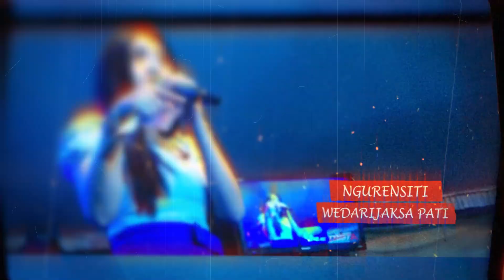GANG DOLY - NADHIA ULVI - JLB MUSIC - NGURENSITI WEDARIJAKSA PATI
DALAM RANGKA PERNIKAHAN " SUYONO  &  AIMMATUL FITRIA "
LIVE :: Ds. NGURENSITI - WEDARIJAKSA - PATI

 TRISTA SHOOTING " NGGAK TRISTA NGGAK CINTA "
OPEN JOB SHOOTING  VIA - WA/HP = 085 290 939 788
ALAMAT : KARANGLEGI - TRANGKIL - PATI - JATENG